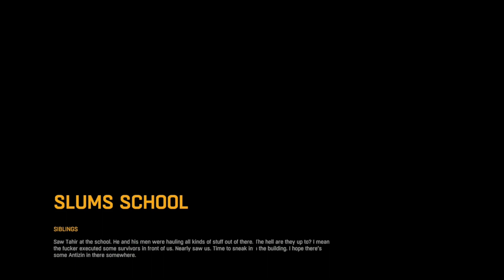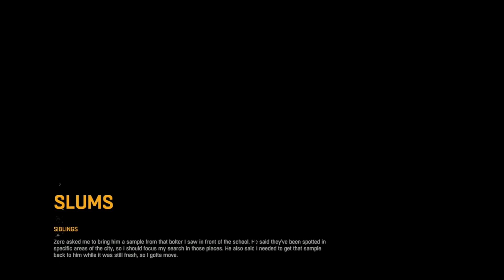Dying light Sibling dying life